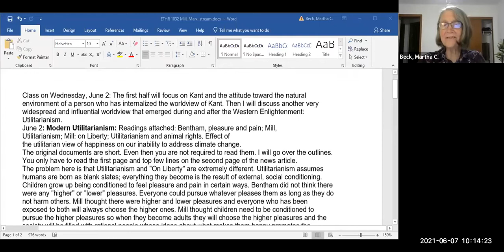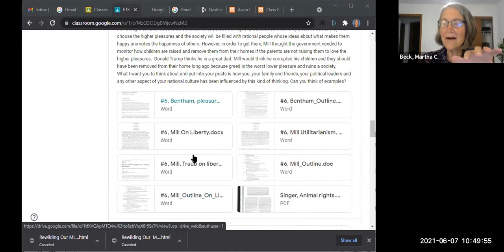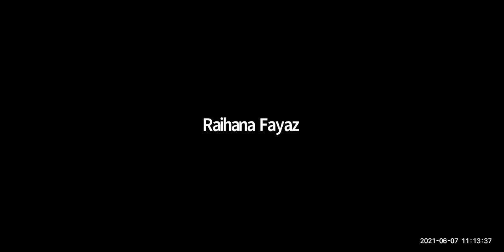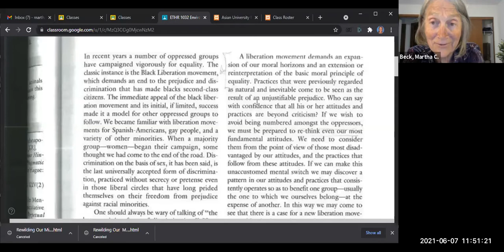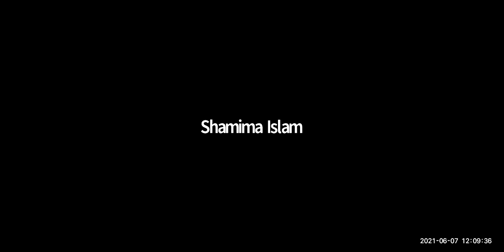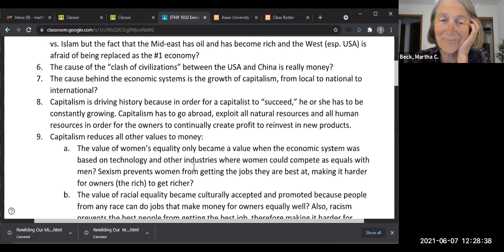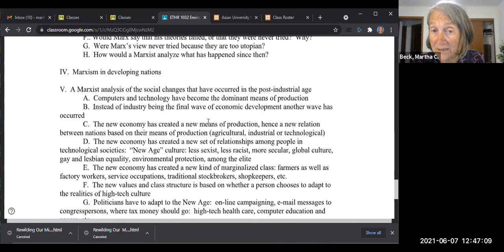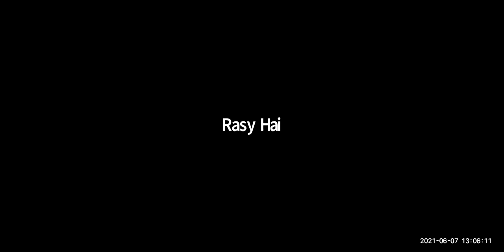Class #5: Environmental Ethics, finish Utilitarianism, Animal Rights, begin Marx